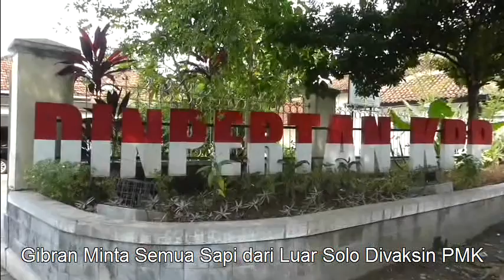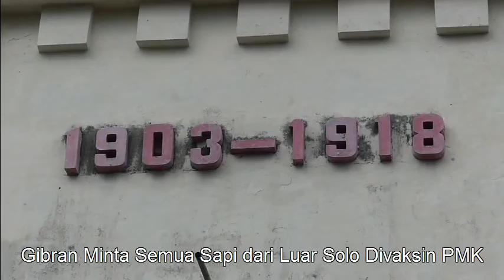Jelang Idul Adha, Gibran Minta Semua Sapi dari Luar Solo Divaksin PMK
@SurakartaNews Wali Kota Solo Gibran Rakabuming Raka meminta dinas terkait memberikan vaksin pada semua sapi yang berasal dari luar Kota Solo. Hal itu sebagai antisipasi penyebaran penyakit mulut dan kuku (PMK) yang tengah marak terjadi di beberapa daerah.